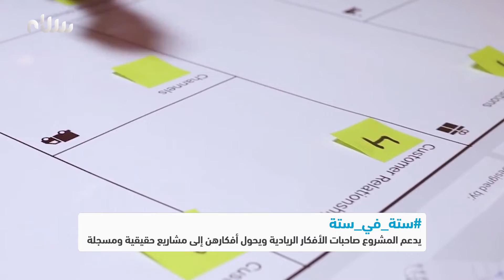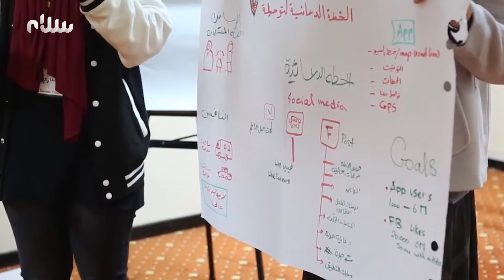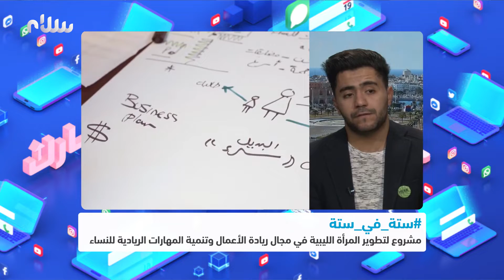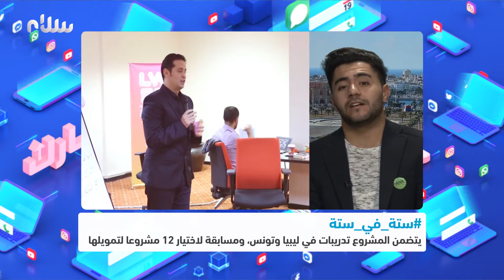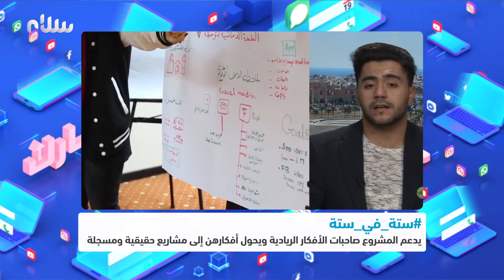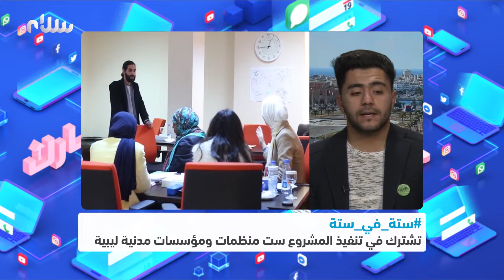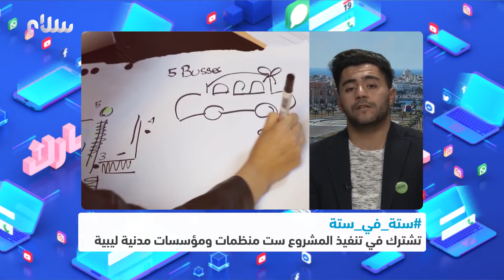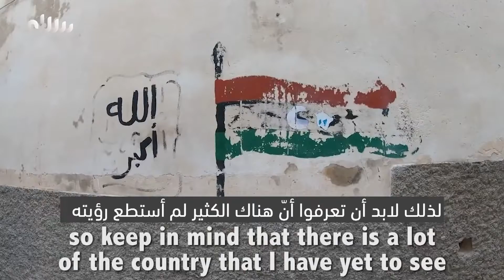شارك 16-12- 2019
برنامج شارك على قناة
تقديم: محمد الهوني